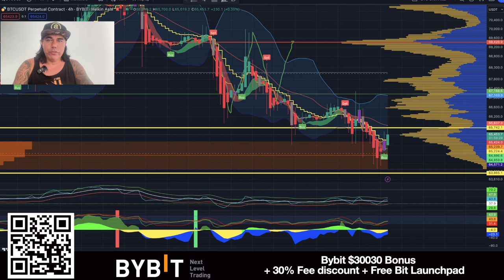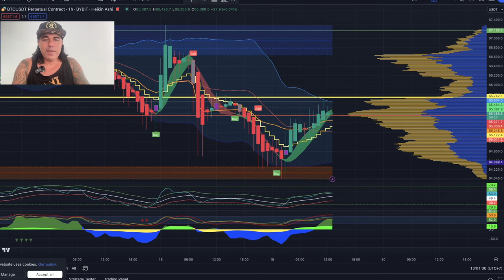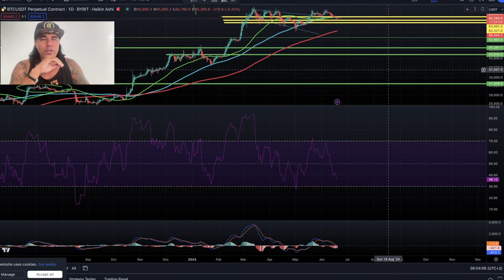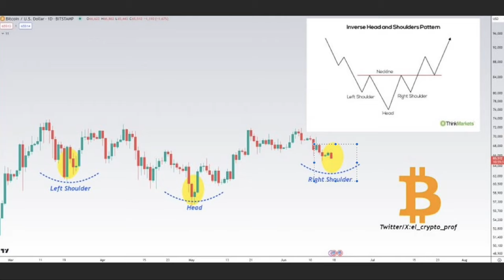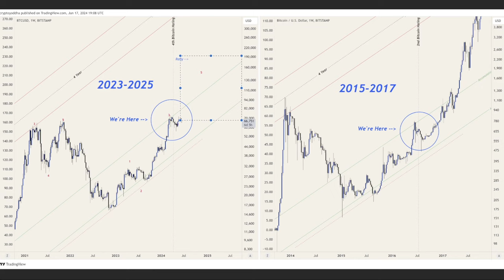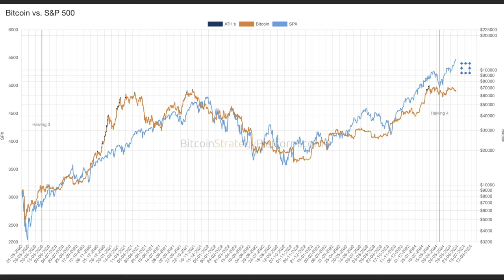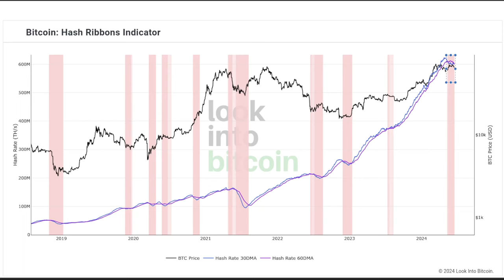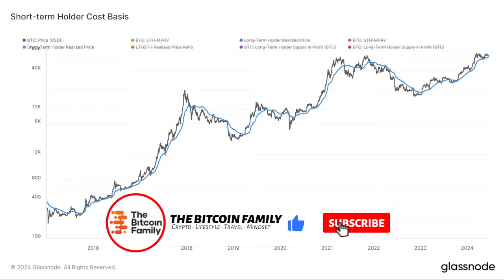BITCOIN MASSIVE OUTFLOWS BUT ….!!!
⏰ Time Stamps ⏰
0:00 Intro
00:15 NEWS SPOT ETF
03:34 BITCOIN CHARTS
14:36 CRYPTO TIP MOVING
15:59 QUESTION FOLLOWER
18:52 IINSPIRATIONAL ROME

✅ TRAVEL

✅ EDUCATION

🔥🔥COOL STUFF 🔥🔥